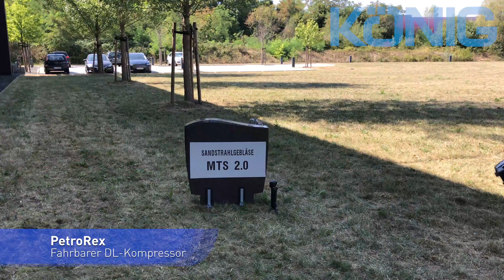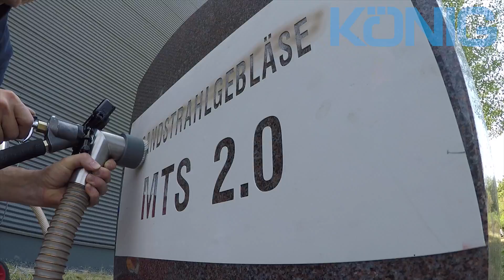Mobiles Sandstrahlgebläse MTS 2.0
Einfach und schnell auf dem Friedhof Schriften nachstrahlen mit dem mobilen Sandstrahlgebläse MTS 2.0.
Zum Einsatz kam hier auch unser Benzinkompressor PETROREX.